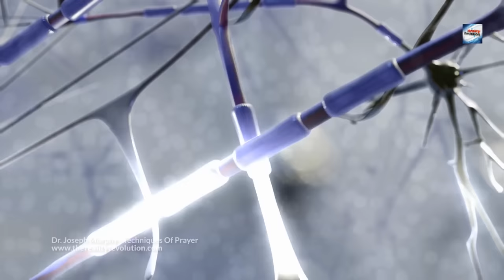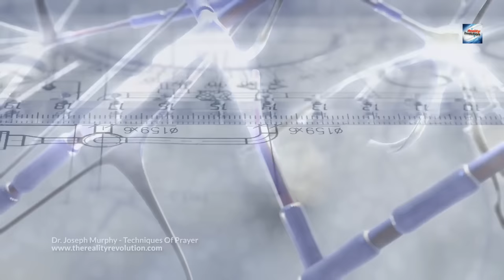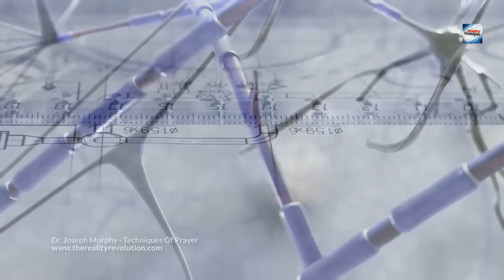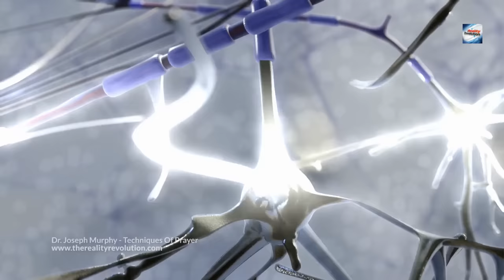Joseph Murphy - Techniques Of Prayer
This is a fairly comprehensive list of practical techniques that Joseph Murphy teaches in using your imagination and prayer to see your wishes fulfilled.

When we come to analyze prayer, there are many different approaches or methods. We will not consider the formal, ritual prayers used in religious services. These have an important place in group worship. We are immediately concerned with the methods of personal prayer for use in your daily life and in helping others. Prayer is the formulation of an idea concerning something we wish to accomplish. Circumstances and individuals suggest different approaches, but all must establish a clear statement of the benefit, the healing, and the purpose for which the prayer is offered.

The techniques Murphy covered are the visualization method, the mental movie method, visualization technique for an audience, the Baudoin technique, the sleeping technique, the thank you technique, the argumentative technique, soundwave therapy, the decree method and the secret place. These are just a few of the unique tools Murphy gives that you can use to see your wishes fulfilled.